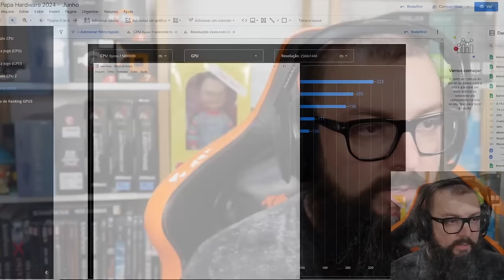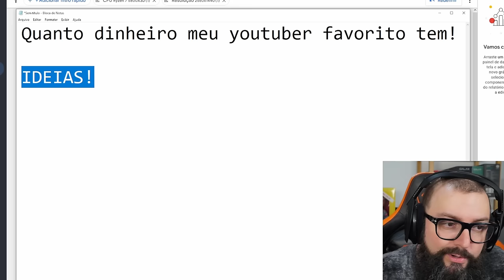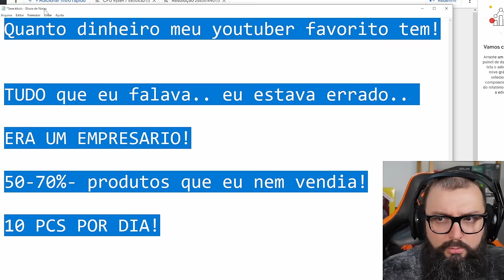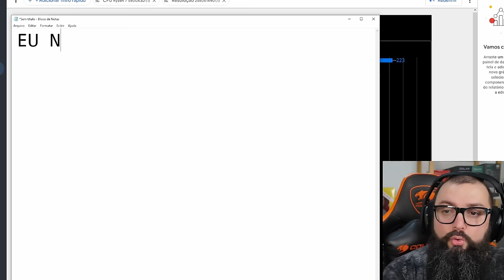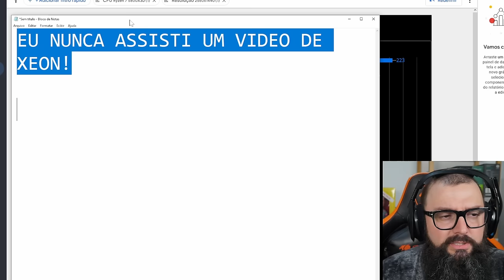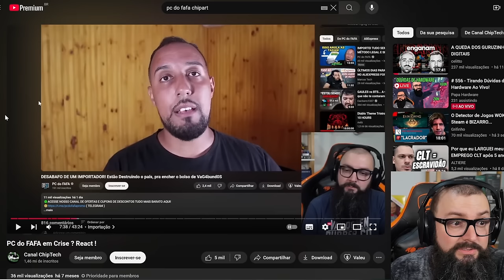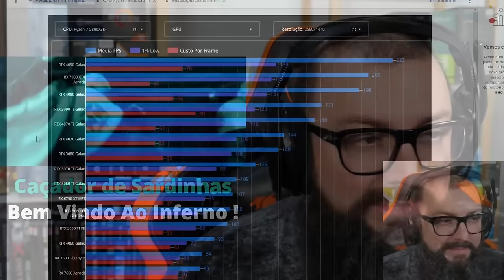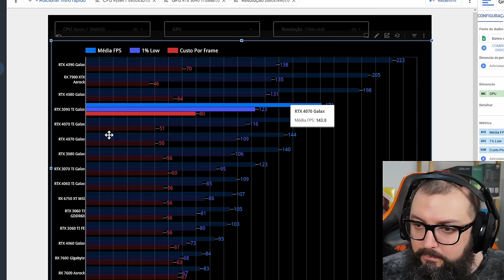Errei!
Agradecimentos Especiais para os membros do canal:

Founders Edition

Murilo Pinto
ludian lima
Jorge Nascimento
infortelgamerdaniel
Cláudio C G Jr
Reinaldo Rezende
DarkScorpyon
Breno Rodrigues
Ale
Spartan
Lucas Genari
Pedro Henrique
Luan
Gustavo TM
André Pereira
Will Baianinho
Jefeerson Pereira
Malansl
Silentsagebr
carmine5025
xpeedrinho
lordwarrior
ianlucas
Tiago Fraga
Discere
Lucas Diego
Mateus Uliana
A Maldita Pílula
Cayão
Bruno Borba
Thiago Sierra

Nitro Boosters:

Josepf
Torugo
Bitconheiro Kirk
Carmine
Bores
Xpeedrinho
Matsuki
Rafael Nunes/DocRafael
Marcos/Lord Guerreiro
André Rodrigues
InforTelGamer Daniel
Lucas Senne
Ewerton Luiz
Enzo Albornoz

Benchmarker Xtreme:

Lucas Genari
Rafael Nunes
Rodrigo Freschi
Jean Marcel de Góis
SIDNEI CAVALARI
Rodrigo Andrade
Juan Marraiso
Marlon Zamboni
Fernando Freitag
Vinicius Frederico
in Perspective
Breno Henrique
lucas
Mauricio Campos
Bison
Jefferson Souza
Bitconnheiro Kirk
André Baboim
Maxwell Rodrigues
fabricio paulo
Fabricio Biazzotto
Erick Barros

Benchmarker Pro

NPDino
Dax 017
marcelo kaoru fujimori
Kemuel Levy
Thamiros Souza
Michael GnFnR
Ric Reborn
realzao zueira
Jerry
Islaion
João Francisco
WillAvelino
Octavio Beired
Vagner Trabach
Lian Parma
Qual foi?!
Andrei Andrades
Mairo Vergara
Vinicius Aguiar
Fabio Madeira
Claudio De Lana
Guilherme Solda
wilson c. sombini
Elderecj
Felipe
Mateus Barboza Schmitt
Leandro Kopp
Evaldo Neto
jean victor
dgaglioni
Marcio Araujo
Sandro Jacobsen
José
Leandro de Souza Silva
Tech Racer
Vinicius Cardote
Emers1
Josiel
Doraemon Tupiniquim ®
Luiz Augusto Lanznaster Cruz
Daniel Radiuk
Elias Bretas
Paolo Porto
Felipe Greghi
Pedro Martins
Edson kailhon
Jeff Fagundes
Birmann
Jonathan Santos
Alberto asc
Jefferson de Sousa
Jirinords
Phelipe Newark
Guilherme C
Antonio Cari
Davi Elesbão
Matheus Lopes
Edu SeRu
CRISSAB
ONNE
Gustavo Faqui
AleX Schmidt
Levi Santos
Alisson Ferreira
Gustavo de Toledo Siqueira
F14
UnlikeMax
Michel Filipe
Renan Micheletti
Breno Chagas Abilio
Juninho Megas66
Lívia Heckert
Mateus Henrique
Kazuki
Lucas BT🦎
Tiago Vizoto
Mendez F7
Tiago Klein
FerreiraM32
PREISTEIXON
Leonardo Santos
Rafael fernando
❤ Vips
David muniz de andrade
Rafaell '
Filho da Pãe
wilbartender
Lucas R. Martins
Thiago Vieira
Guilherme Correa
Esdras
Juliano Limana
robert santos
McLovin
Adriano Caetano
anderson santos
Alessandro Moreira
Matheus Zaidan
Marcos Wolfenson
Walter Souza
Gabriel Pires
Jaelder
Jorge Alex Moreira Garcia
Marcos Aguiar
Allanimrod
Caio Ipácio
Aristides Lemos
Stark Jr Gamer
Gladyoz
Vinicius Lisboa
Wilson Cipriano
Bruno Alexandre
Lucas Menezes
Toasty
Alexandre Aratame
Denis Luna
Thiago Vieira
Pedro Queiroz
Felipe Santos
Josef G.
Rafael & Suzi
Leandro
Rafael Celestino
Tempo é dinheiro
Wesley Dias
Zetsu
CriiisLUL
Adriano Correa Rodrigues
Rodrigo Nakabayashi
sacidash
Danilo V. Costa
Lucas Mendes
Mauro Sergio Lima
Bruno Fernando
FABRICIO PEREIRA
Ademar_A. Meienberger
Rodrigo Antunes
H I G H M A X
Fernando Dornelo
Muffin
eleson ferreira
Tyagolas
Luiz Eduardo
Clay more
Leandro Igor
Made in Heaven Studio
Lipezito
Thales Lopes
Rafael Oliveira
RebornIP Games
É sobre isso
Leonardo Ramalho
Ednelson Alves
Blackthorn ∴
Lisbôa Gamer
Samuel
Kelvin Souza
AT87
Jack Solid
Renato Alcantara
Gustavo Damasceno
Vitor Vicentim
Guilherme play
Andrew Alex
Malan Silva
FadeFedora
Iury Xavier
w.y
Amanda Assis
Eduardo D
Elton Pereira
Lopesleo
Rg Computacao
Christian Viegas
Toshio Mase
CAVALEIRO DO MERCADO FINANCEIRO
Mauro Maciel
Leonardo SZ
André Peres Birches
Renan Müller
Couto Pereira
Léo Landin
Kurtz
Tiago F Costa
Nilson Morais
EAugusto
TKLPlays
Gustavo Allebrandt
Ragbg
Fernando Ferrazza
Guilherme Rodrigues
Eurico Pessoa
O quadrinheiro
Camargo
Elluak
Alison Cabral
Pombo Hardcore
vrichardc
Back Pill
Ramon Vieira
Victor Hugo
Guilherme Souza
ThermalBox
Matheus Teles
David Coutinho
fabricio bc
cauan donato
Igor
Luis Pascoa
Anne Kelly
Marcos Vitor
Danilo Junior
Purple Void
filhode2primos
Caju S
Bruno Siqueira
Osvaldo Silva
Luis Henrique
Belmiro Júnior
New D. Gabs
Juscelino
Sam Silva
Denilson Alves
Zeguede
kill hunter
Evandro Dianini
Zero Music Feeling
Adeilton Ferreira
Defesa Gamer
L4PsusX
NINJA Kk
Joao eduardo Ferreira Martins
Gabriel Ribeiro